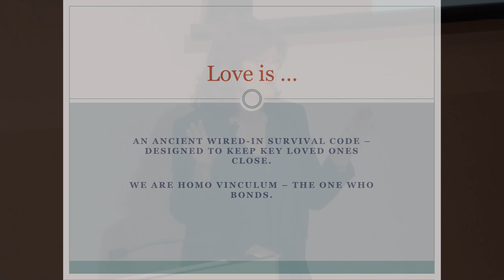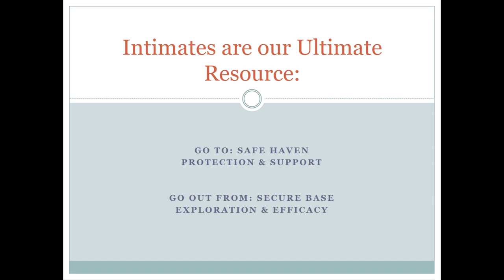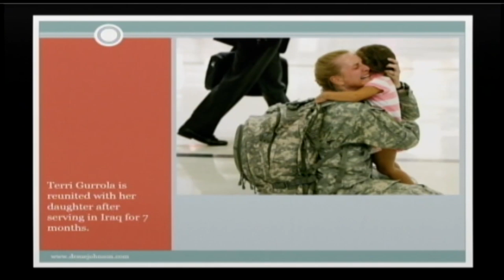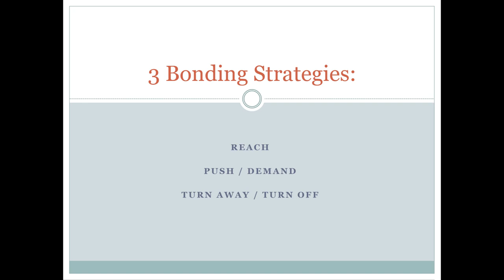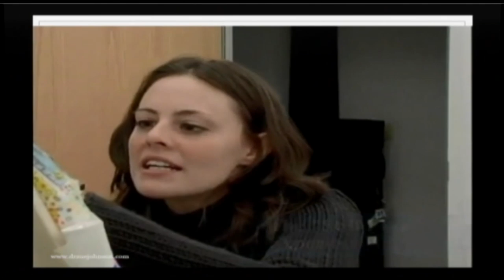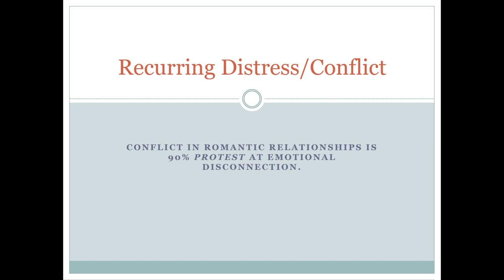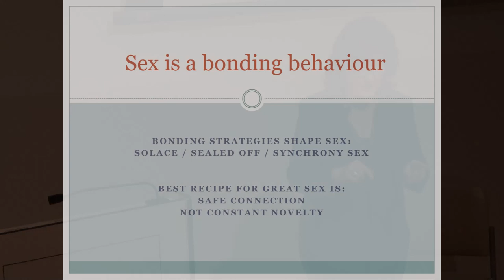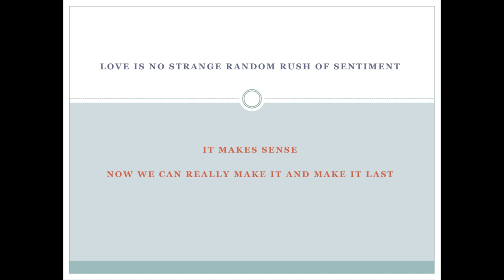Love Sense: The Revolutionary New Science of Romantic Relationships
Dr. Sue Johnson, the bestselling author of Hold Me Tight, presents a revolutionary new understanding of why and how we love, based on cutting-edge research.